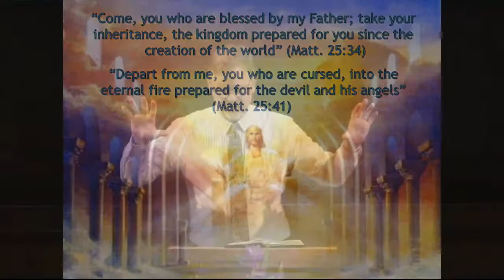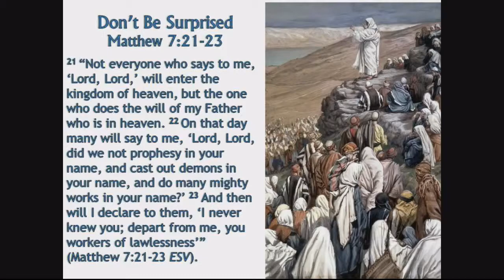"How Firm a Foundation" - Stanley Myers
Series: Upside Down Kingdom